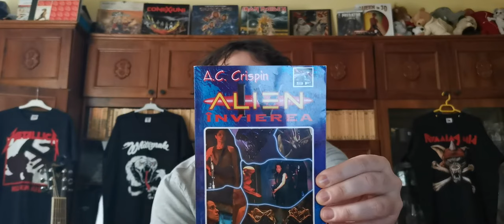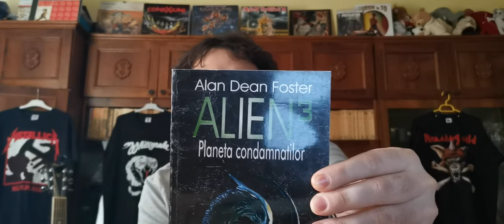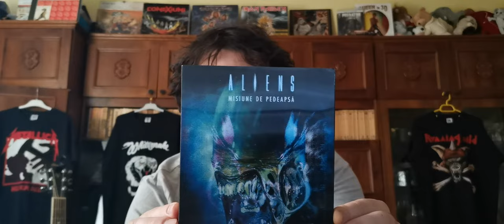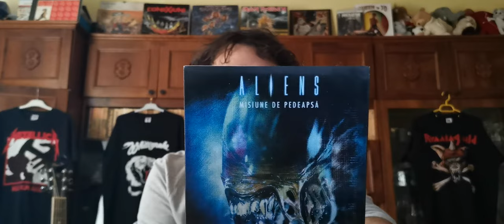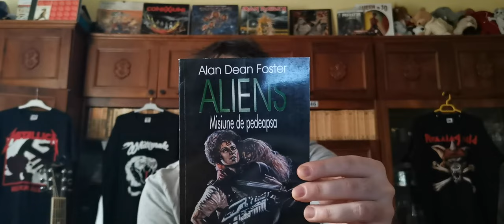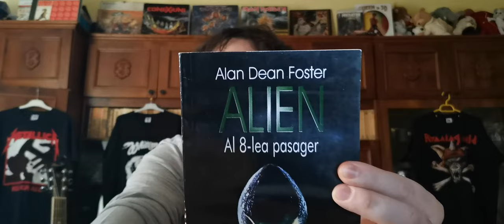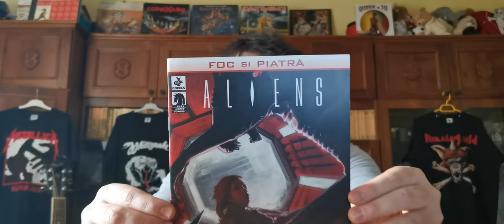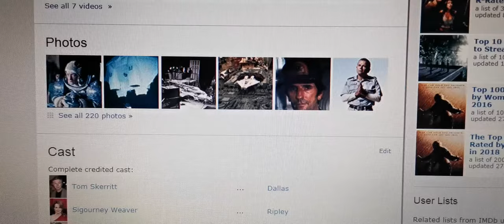TOP 6 FILME ALIEN cu Alexandru Arnăutu Vraciu